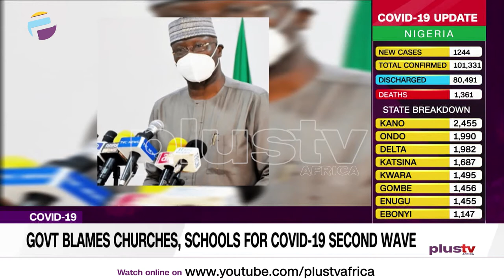Govt. Blames Churches and Schools for Covid19 Second Wave | NIGERIA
The Presidential Task Force (PTF) on COVID-19 has claimed that travels, reopening of schools, businesses and religious centres, contributed to the rise in COVID-19 cases in Nigeria.

There are currently over 100,000 confirmed infections in the country.